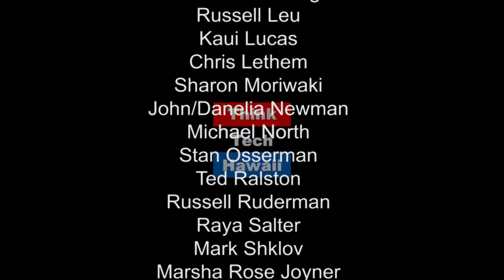Whats on the Energy Horizon with Rep Nicole Lowen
Join the Energy Team for an informal conversation with Representative Nicole Lowen of District 6 (Kailua-Kona, Holualoa) on the legislature, how energy legislation went last year and what's on the horizon for this year.